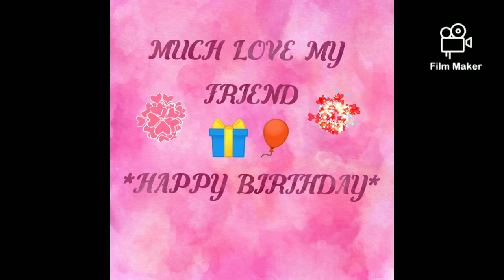SassycrafterfromAlabama-*Happy Birthday*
Kid friendly 🐸